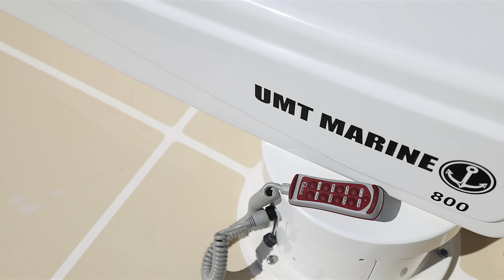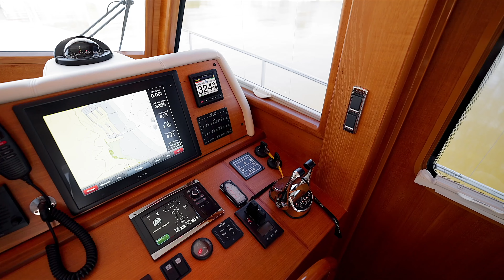Grand Banks 43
Rare New listing,  2016 Grand Banks 43 EU featuring tried and true shaft drive propulsion.